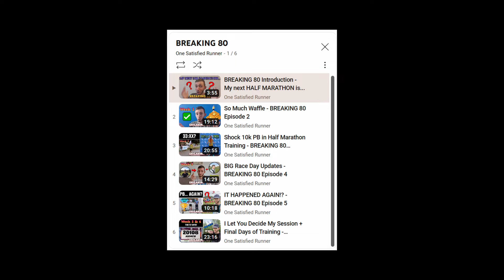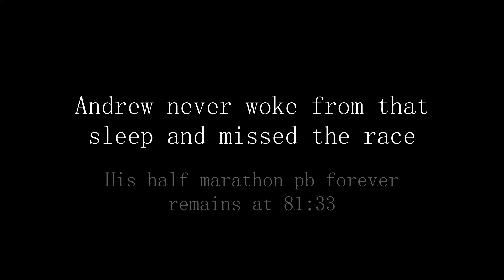BOURNEMOUTH HALF MARATHON 2023 - BREAKING 80 Episode 7 (THE FINALE)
I hope you enjoy the long awaited conclusion to BREAKING 80, I know it's been a long wait, but I hope the video is worth it and hope this video can act as a rebirth for this channel, future uploads are on the way!